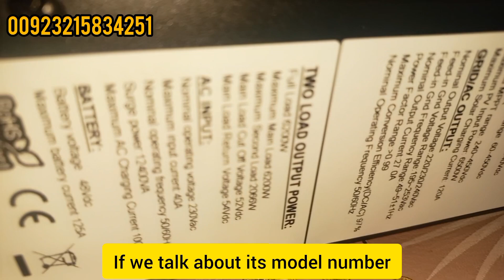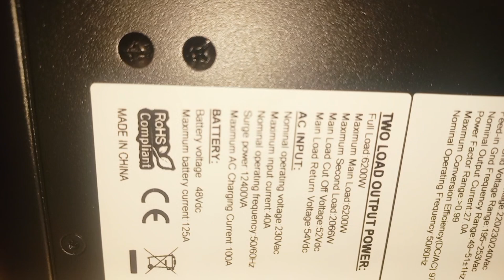ANENJI Hybrid Victor NM-ECO-6.2KW PLUS inverter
6.2KW 4.2KW MPPT Hybrid Solar Inverter Dual AC Output Pure Sine Wave On/Off Grid 230VAC PV 60~500V 120A Solar Charge Controller
7KVA 4KW 24V Hybrid Solar Inverter 230V MPPT Photovoltaic Off Grid Inverter 100A Solar Charge Controller PV 500V for Solar Panel
Here's product link ✨️

New user free gifts 🎁

 $2 OFF For orders over $20 Code: IFPQBYN
$5 OFF For orders over $50 Code: IFPRN0W
 $25 OFF For orders over $200 Code: IFP2BSO
$50 OFF For orders over $400 Code: IFP6GWR
 1/1/2025 00:00 PT ~ 1/31/2025

4kv product link is here
anenji solar inverter

anenji

anenji инвертор

anenji 6.2kw

anenji 6.2kw 48v

anenji inverter

anenji solar inverter reviev

anenji 4000

anenji anj-sp-4200h-24v

anern 10.2kw

anj-6200w-48v-wifi

solar panel

5kw solar inverter

anenji anj-4000-24v